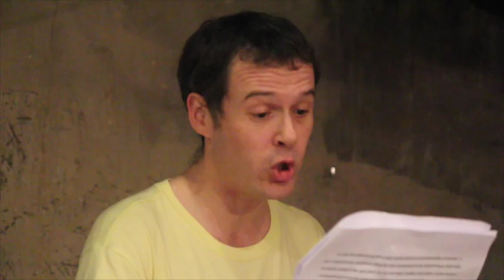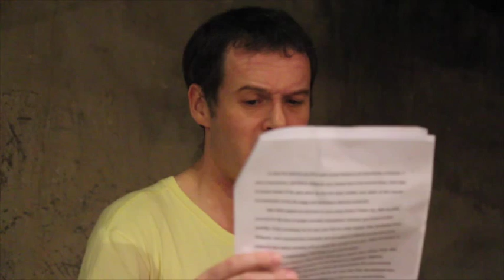"In the Ruins of Libraries" by Scott Carpenter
"In the Ruins of Libraries" by Scott Carpenter, read by Frasier McPhie. Part of Order & Chaos, May 2015.